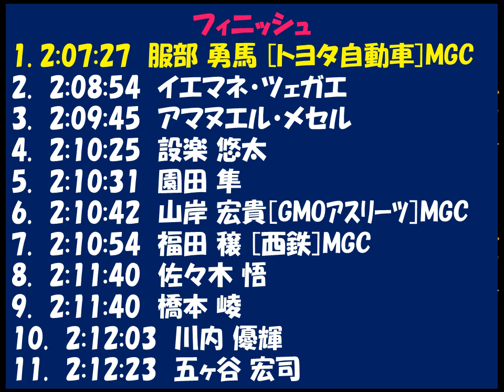福岡国際マラソン2018 優勝：服部勇馬（トヨタ自動車）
ＭＧＣ出場獲得!!